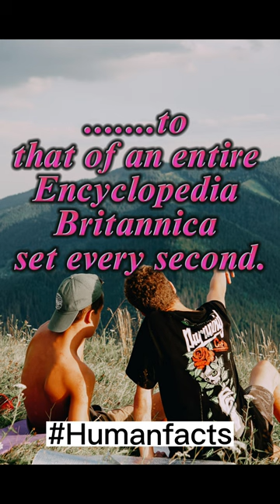Human Facts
About human brains.